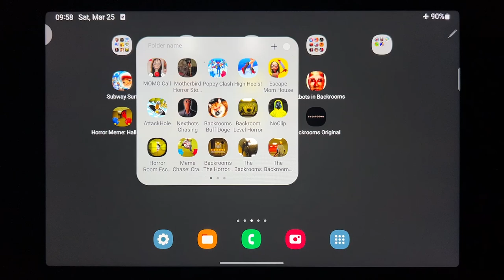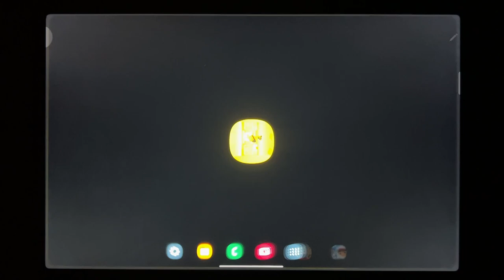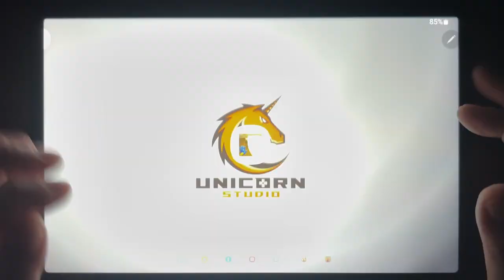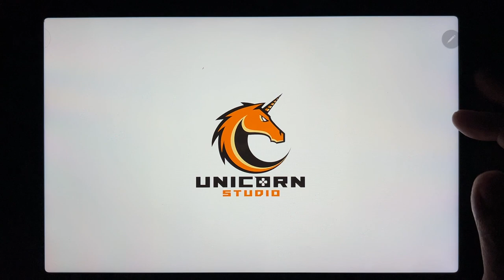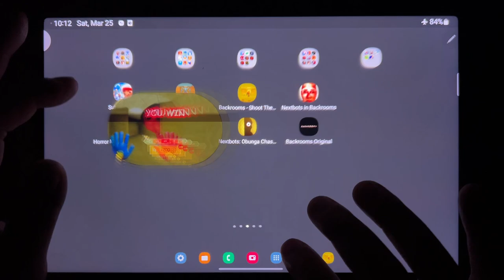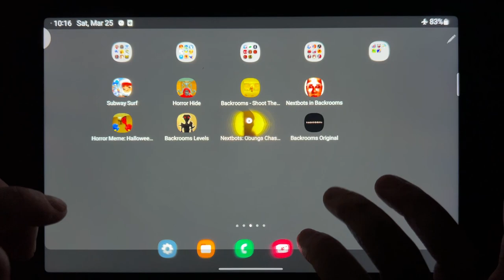Nextbots ( Horror Hide + Shoot Them All + Backrooms +s halloween + Level + Obunga +..) & Subway Surf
Subway Surf, Horror Hide, Backrooms Shoot Them All, Nextbots in Backrooms, Horror Meme Halloween Chasing, Backrooms Levels, Nextbots Obunga Chase Rooms, Backrooms Original